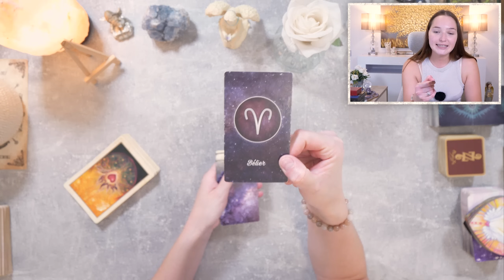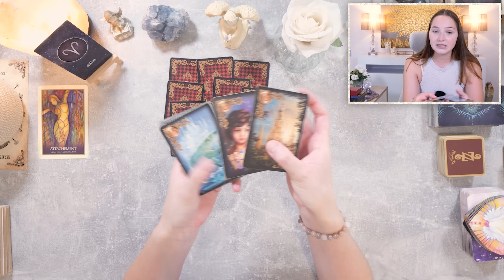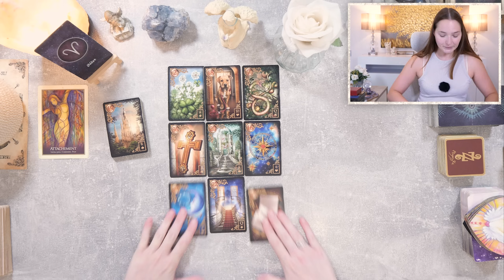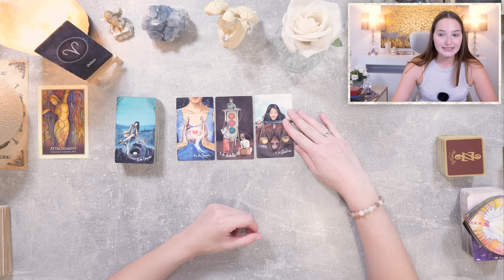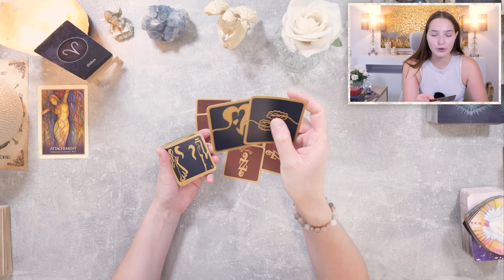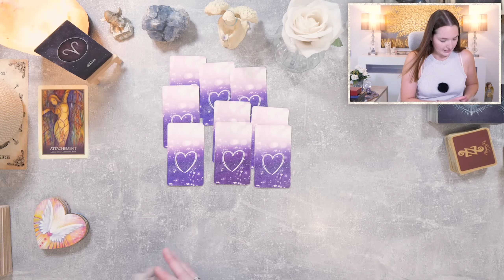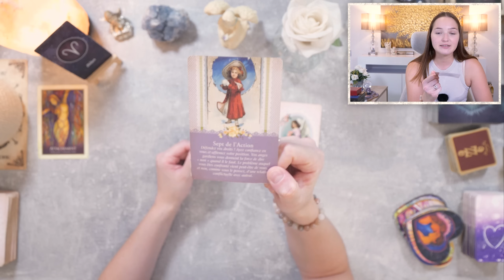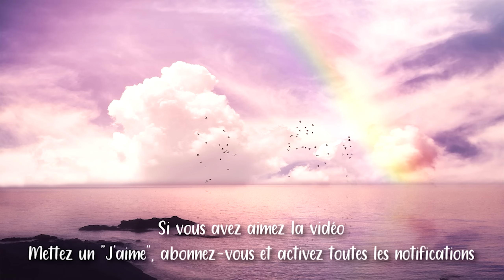♈BÉLIER SEPTEMBRE 2024 ~ VOUS VOUS LIBÉREZ D'UN ATTACHEMENT NÉFASTE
• Cette vidéo est un tirage qui permet de connaître les prédictions du mois de septembre 2024 pour le signe astrologique solaire, lunaire, ascendant et venus des bélier !